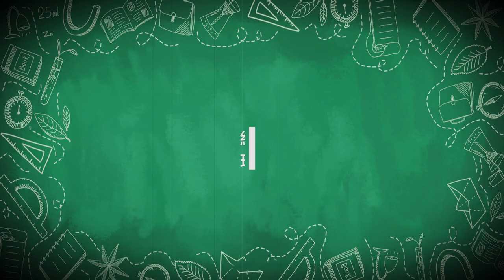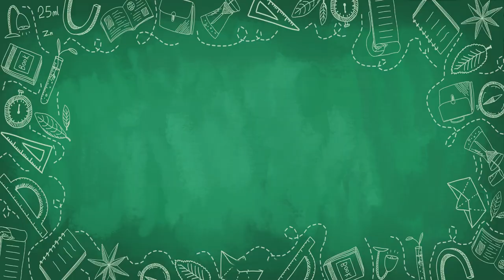海外投資旅館遇疫情怎麼辦？越南漫步旅店有撇步！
與紅色子房瑞德資本長期合作的漫步旅店集團，在2019年底帶著投資人的期待赴越南胡志明市發展，卻遭遇Covid-19的疫情衝擊。幸好漫步旅店集團創辦人Mark長期坐鎮彈性應變，反而快速成為胡志明市的高人氣旅店。想知道他把危機化轉機的撇步嗎？不能錯過這集Oma風格地產筆記喔～

紅色子房投資團隊致力於「風格地產影響力投資」，共同創辦人Oma對於各類資產活化的創新案例、新商業模式研究非常有興趣。期待藉由這個頻道與大家分享她的所見所聞～